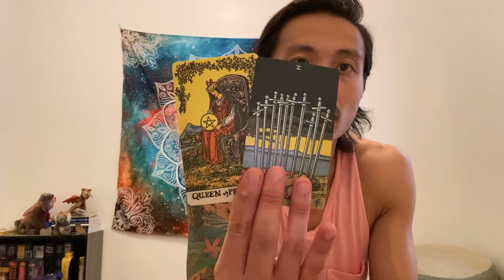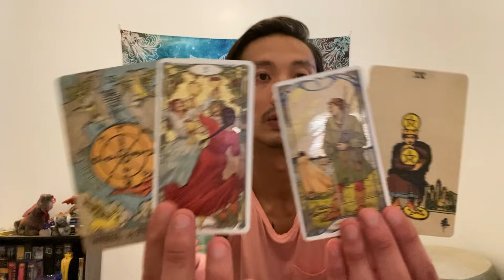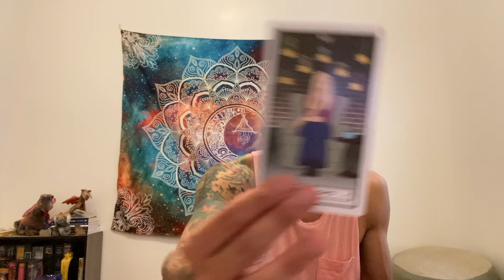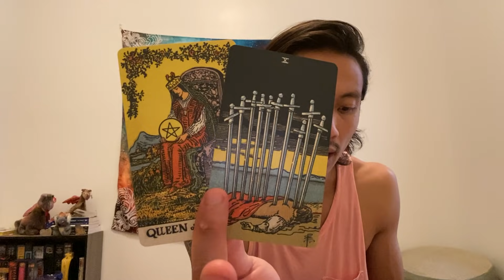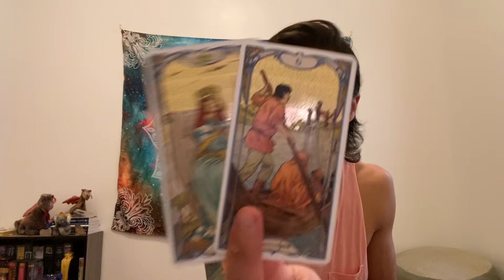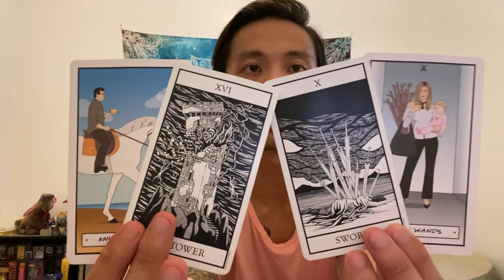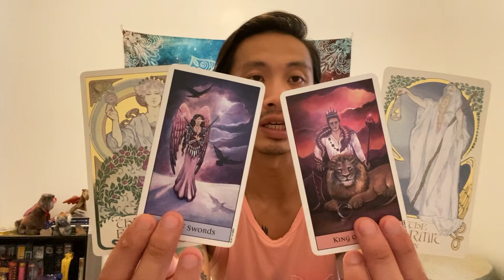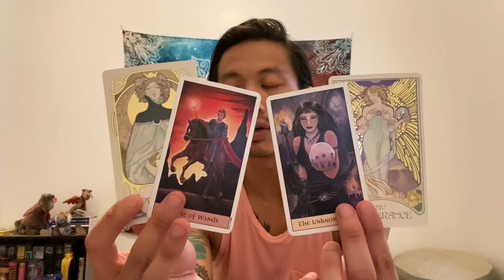Libra - This Person Has Hurt You Immensely. No Need to Worry Because Karma Will Hurt Them Back!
This is a general love reading for Libra Sun, Moon, Rising, and Venus for the end of May going into June. We will look at your current overall energies regarding love and the person that you are connecting with, we will take a look at what your person's current feelings and intentions are towards you, and then we will finish it with the possible outcome and advice.

Friends Tarot